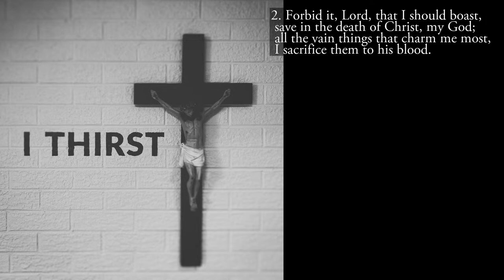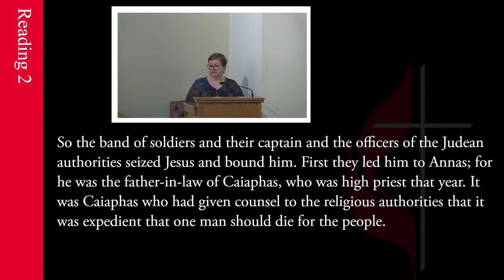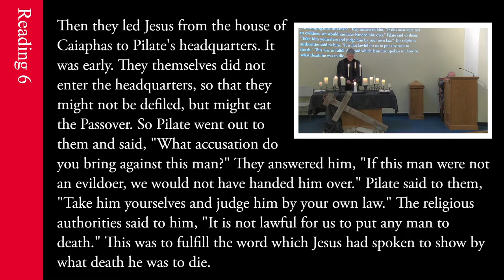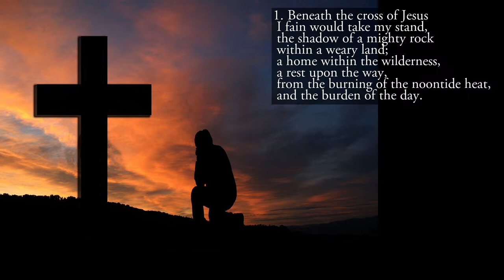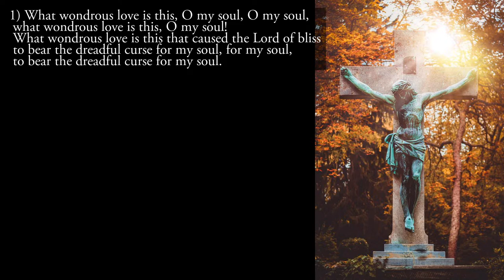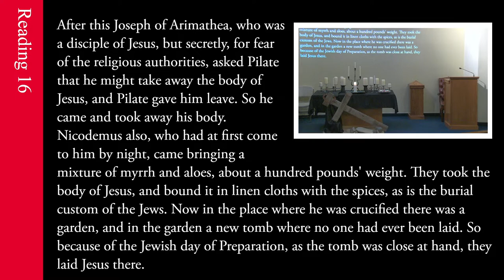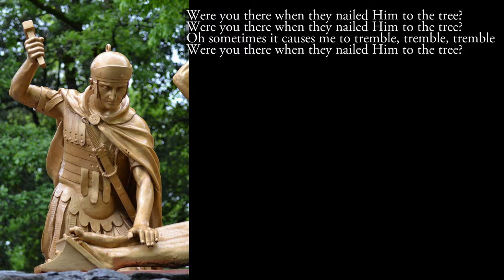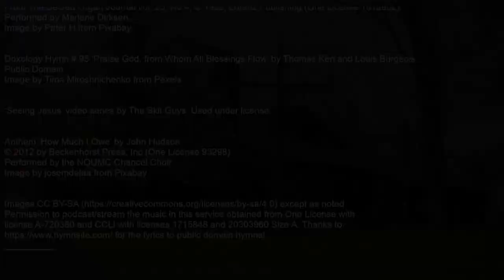2023-04-07 Good Friday NOUMC Live Stream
A live-streamed  Service at North Olmsted United Methodist Church. Live-stream begins at 10:15 a.m. for gathering and fellowship on the live chat.  Service begins at 10:30 a.m. (give or take).

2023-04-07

Pre-Service Image by hnance from Pixabay

Prelude ‘O Darkest Night’ by J. S. Bach
Performed by Marlene Dirksen
Image by falco from Pixabay

Hymn 298 'When I Survey the Wondrous Cross' by Isaac Watts and Lowell Mason
Images: ”Crucifixion of Christ” by unknown ca. 1490, public domain; dmn8ion from Pixabay; Nheyob at Wikimedia Commons; Jörg Braukmann at Wikimedia Commons

Hymn 290 'Go to Dark Gethsemane' by James Montgomery and Richard Redhead
Images: ["File:Hofmann, Arrest of Christ 1858.jpg" uploaded by Jonund] from Wikimedia Commons, falco from Pixabay

Hymn 289 'Ah, Holy Jesus' by Robert S. Bridges, Johann Crüger, and Johann Heermann
Images: falco from Pixabay

Hymn 297 'Beneath the Cross of Jesus' by Elizabeth C. Clephane and Frederick C. Maker
Images: geralt, volfdrag from Pixabay

Hymn 294 'Alas! and Did My Savior Bleed' by Isaac Watts and Hugh Wilson
Images: Luis Quintero from Pexels; jeffjacobs1990 from Pixabay

Hymn 292 'What Wondrous Love Is This' by Paul J. Christiansen
Images: Comfreak, pixundfertig from Pixabay

Hymn 286 'O Sacred Head, Now Wounded' by James W. Alexander, Anon., J. S. Bach, and Hans L. Hassler
Images: falco, Milos Duskic from Pixabay

Hymn 288 'Were You There' by William Farley Smith
Images: Dreux Budé Master (Public Domain); Dorothée QUENNESSON, lbrownstone, Couleur,
   Kalman Kovats from Pixabay

Offertory ‘A Lamb Goes Uncomplaining Forth’ arr. James Mansfield

Doxology Hymn # 95 'Praise God, from Whom All Blessings Flow' by Thomas Ken and Louis Burgeois
Public Domain
Image by Tima Miroshnichenko from Pexels

‘Seeing Jesus’ video series by The Skit Guys. Used under license.

Anthem ‘How Much I Owe’ by John Hudson
Performed by the NOUMC Chancel Choir
Image by josemdelaa from Pixabay

Permission to podcast/stream the music in this service obtained from One License with
license A-720380 and CCLI with licenses 1715848 and 20303960 Size A. Thanks to
for the lyrics to public domain hymns!